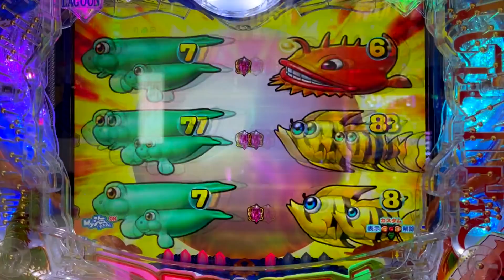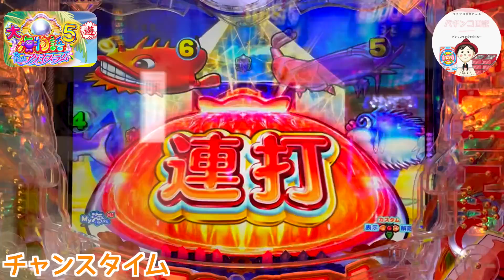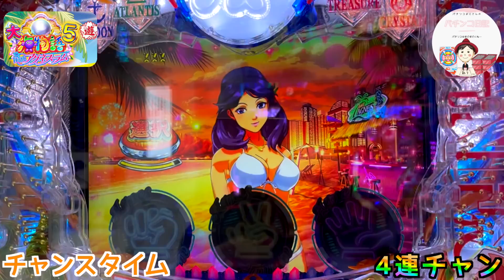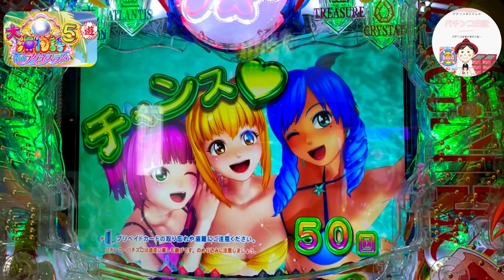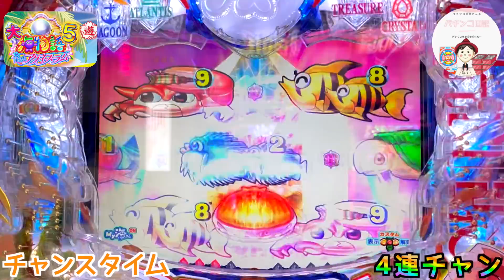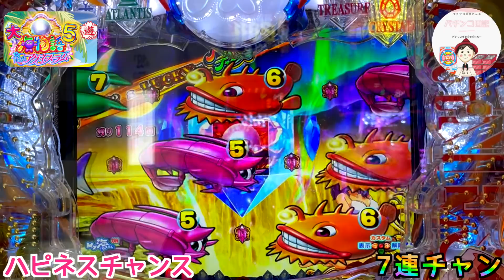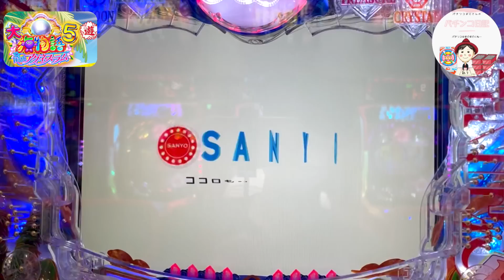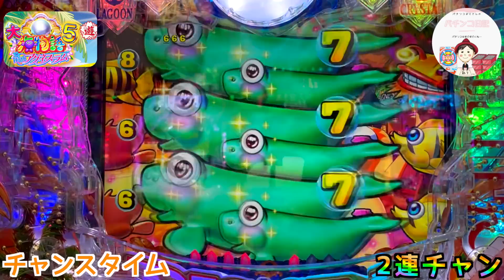【大海５ Withアグネス実践】ビックプレミア祭り✌️ パチンコ実践 おじパチ日記 大海５ アグネスラム 甘デジ 大海物語５ 大海物語5 Withアグネス・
【おじパチ日記　＃９５】

最近ずっーーとお世話になっている、『PA大海物語5 Withアグネス・ラム』で実践💪

今回は、ビックなプレミア演出が盛りだくさん🤤

･:*+.\(( °ω° ))/.:+
🗒コメント

クリスタルモードとトレジャーモードを堪能できて嬉しい1日に✌️
ぜひ、お時間のある時にみていただけたら嬉しいです🙇‍♂️

※今回は、撮影おじパチの父にも手伝ってもらってます。

■撮影ホール様
キング観光彦根店様

おじパチもお世話になっています！
めっちゃ、店員さんの対応が良いのでおすすめですよん♩

・PA大海物語5 Withアグネス・ラム

※広告は、無料です。パチンコ業界を盛り上げたい人！特に募集中🎯

■提供
たべいろレシピ